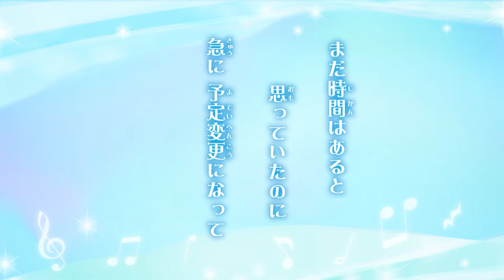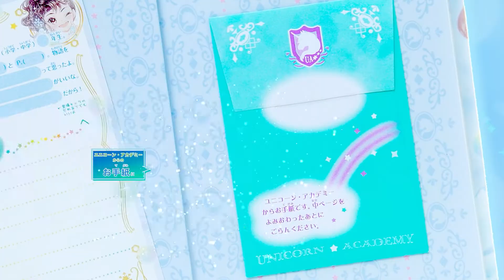🦄あせりを乗りこえて…！『虹の島のお手紙つき』第４巻の内容をナレーションつきで紹介☆【公式】🌈**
小学生女子に大人気『お手紙つき』シリーズの紹介です。

『お手紙つき』はシリーズ60万部を超える、児童向け読み物です。キュートなさし絵と、女の子の勇気とかしこさを応援する気持ちがいっぱいの作品が20冊以上もそろっています！
なかでも、2022年2月にスタートした『虹の島のお手紙つき』シリーズには、学園寮での共同生活や魔法、ユニコーン、きずな、ミステリー・・・と、ときめき＆ドキドキワクワクが満載。

（学研出版サイト）
読み始めれば、次々にページをめくりたくなることまちがいなし！です。

物語を読んだあとには、封筒に入った主人公からのお手紙が読めて、さらに、お返事も出せる返信用ハガキつき、という充実ぶり！
大人のかたにも少女の心でお楽しみいただきたい、おすすめの児童書です。